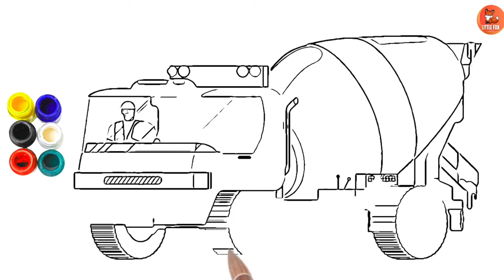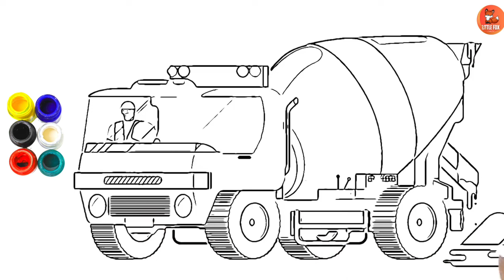Mixer Truck | How to draw and color Mixer Truck easily